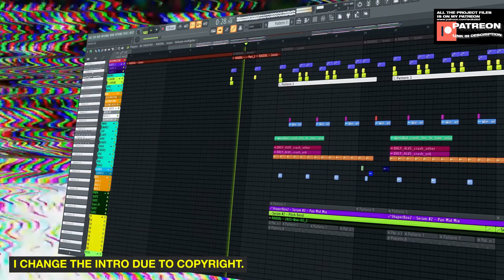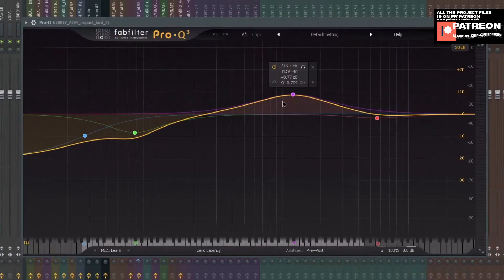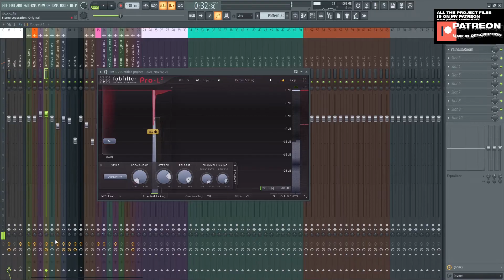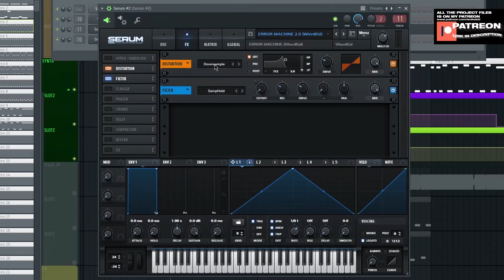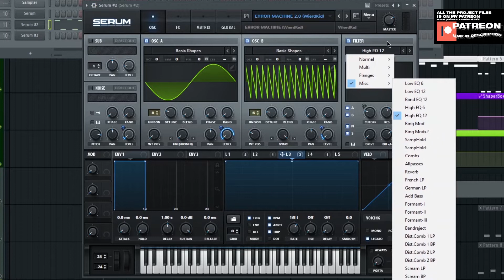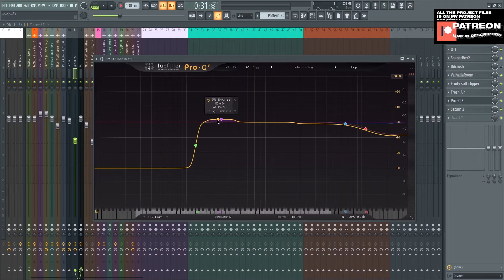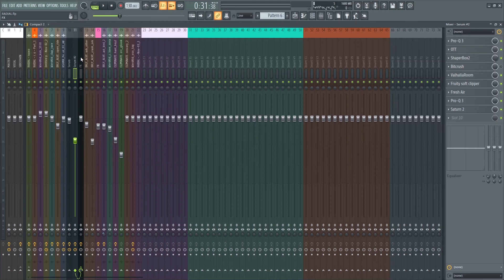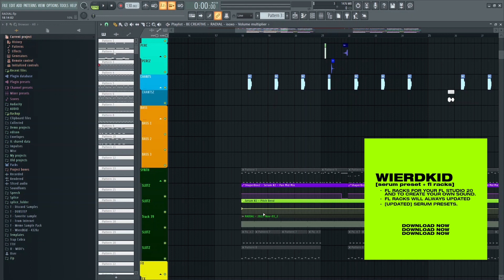SICK HYBRID TRAP EP.13 on FL Studio [ISOxo & Knock2]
♫ Project Files / FLP & Serum Preset & FL Rack ♫

USE CODE [GET7OFF]

original track:
[RADIAL - ISOxo, Knock2]

0:00 [INTRO]
0:07 [PREVIEW]
0:52 [START]
17:30 [OUTRO + FINAL RESULT]

[How To Make Music Like: ATLiens, Peekaboo, Boombox Cartel, NXSTY, ISOxo, anti., Blurrd Vzn, & G-Rex Style Tutorial]
[Freeform Bass Tutorial, Serum Tutorial, FL Studio Tutorial, Sound Design Tutorial]